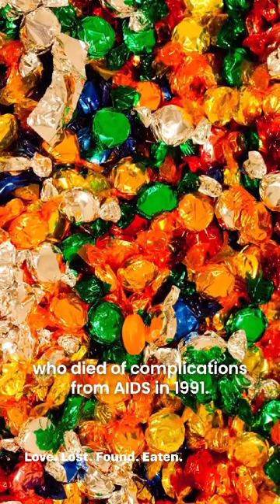Rediscovered Love: The Emotional Journey of Ross in L.A.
"Untitled" (Portrait of Ross in L.A.) - Felix Gonzalez-Torres
Love. Lost. Found. Eaten.
What a beautiful artwork.